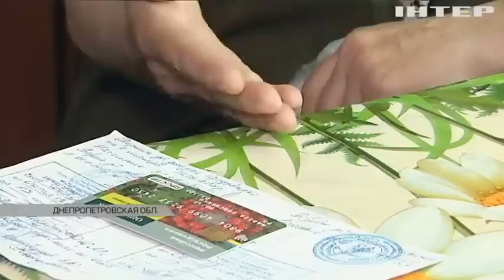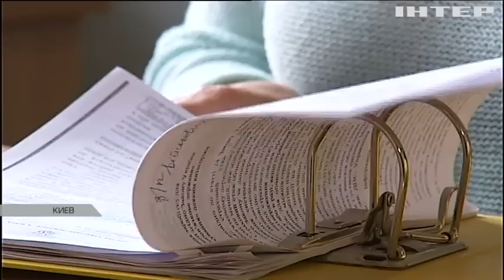Переселенцев лишают пенсий за поездки на оккупированный Донбасс